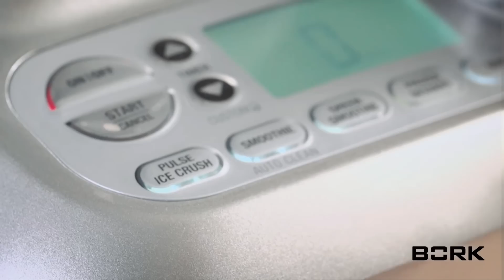Клубничный смузи с шоколадом в блендере BORK B802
Клубничный смузи с шоколадом в суперблендере BORK B802.

Купить блендер BORK B802 можно на официальном сайте БОРК На сайте вы найдете подробную информацию об изделиях, фотографии, иструкции и видео обзоры блендеров. Так же вы сможете прочитать отзывы покупателей, использующих BORK B802, рецепты и советы по приготовлению различных блюд